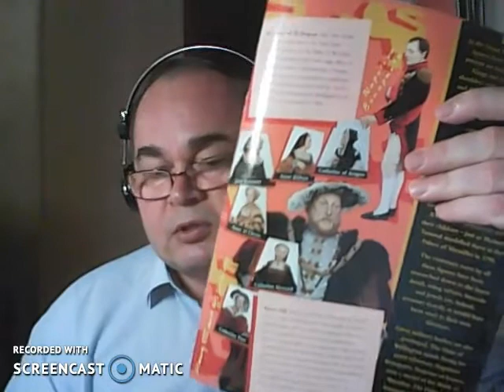Лекция 2. Перевезенцев А.Л. Новая история Европы и Америки Англия в начале нового времени Пуритани